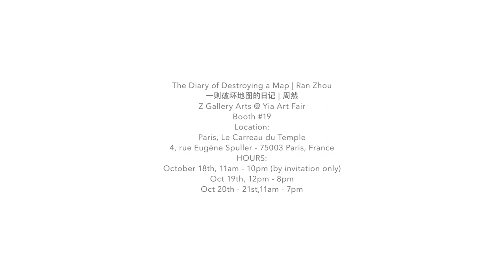The Diary of Destroying a Map | Ran Zhou | Z GALLERY ARTS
The Diary of Destroying a Map | Z Gallery Arts @ PARIS CONTEMPORARY ART SHOW.
by YIA_Young International Art Fair
On View: Oct 18th  – Oct 21st, 2018
Yia Art Fair (Paris, Le Carreau du Temple)
Booth #19

The Diary of Destroying a Map | Ran Zhou

Hold your gaze on your own time, firmly.

If you see the time, what do you actually see?

Italian philosopher Giorgio Agamben writes that “The contemporary is he who firmly holds his gaze on his own time so as to perceive not its light but rather its darkness. All eras, for those who experience contemporariness, are obscure.” Ran Zhou’s exhibition The Diary of Destroying a Map pries into her attempt to see this obscurity of the present through the gap between two incomplete cultures, histories and self-resistance.

Beginning from the neurophysiology of vision, we find ourselves in a place deprived of light or when we close our eyes, we see “darkness.” Neurophysiologists tell us that the absence of light activates a series of peripheral cells in the retina called “off-cells.” When activated, these cells produce the particular kind of vision that we call darkness. Darkness is not, therefore, the simple absence of light, or nonvision, but instead, the result of our own retina. In this way, for the darkness of contemporariness, that to perceive this darkness is not a form of inertia or of passivity. Rather, it implies an activity and a singular ability. This ability amounts to a neutralization of the lights that come from the epoch in order to discover its obscurity, its special darkness, which is actually not separable from the lights.

As one of those who do not allow themselves to be blinded by the lights of the mainstream, Ran Zhou integrates her thoughts of darkness into her art to get a glimpse of the shadows in the lights, of the intimate obscurity. A diary is an unfathomable book of a life never lived, the temporal order of events. It feeds off time and yet it also withdraws from it, opening it up to a life never lived. The exhibition title, The Diary of Destroying a Map, which is the same title of a featured installation in the exhibition, highlights the position of the artist and her artwork, which blurs the boundary between past and present, individual and collective. Starting from narrating the existence of culture shock, rethinking the darkness of mainstream recognition, Ran’s art points to many Chinese social topics and city memories, which comes from her strong awareness struggling between Eastern and Western culture. Getting rid of the country-specific restriction and traditional concept, Ran’s art creates a subtle space located at crevices between the concept of contemporariness of culture and individual awareness within the vortex of globalization.

Ran Zhou is a visual artist based in Vancouver British Columbia, originally from China. For her who went through the Chinese education system, art is the way to avoid being swallowed in the apparatus of state and have her own voice being heard. Through recent years, her practice has shifted from drawing and painting to more experimental pieces of installation, videos, and performance. Ran is pursuing her double honours BFA degree of Visual Arts and Art History at the University of British Columbia.